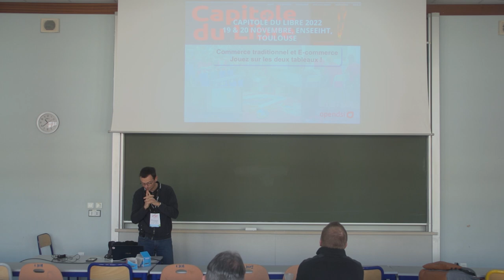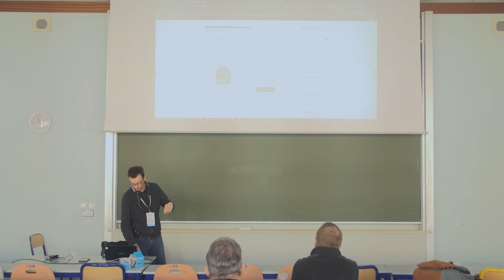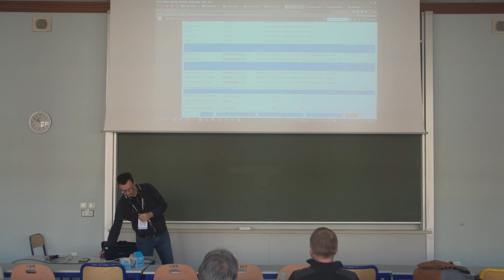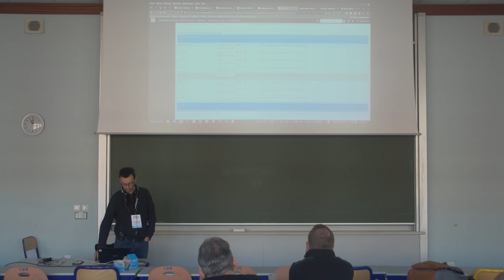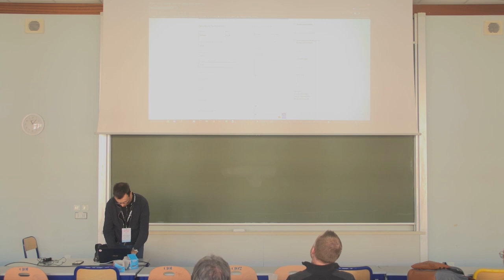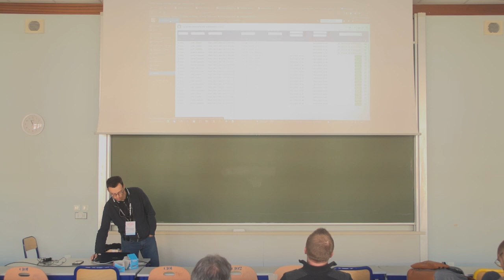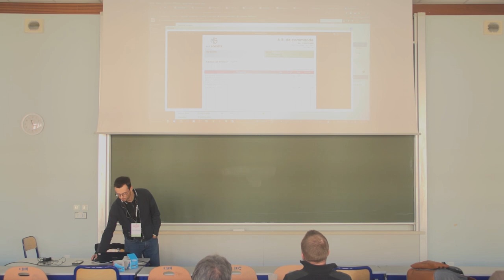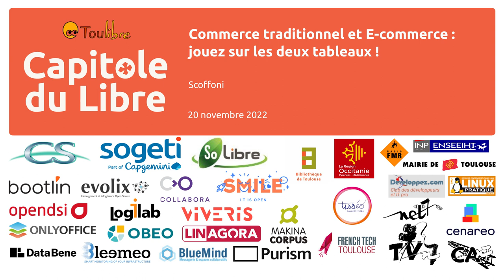Commerce traditionnel et E-commerce : jouez sur les deux tableaux !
Scoffoni

Comment Dolibarr peut accompagner les entreprises dans la mise en place de leur stratégie de vente physique (module de caisse) et/ou de vente à distance (modules WooSync / EverySync)

32,5 milliards d’Euros : c’est le chiffre d’affaires généré par le E-commerce au premier trimestre 2022 en France. Ce chiffre est en constante augmentation, et les outils d’aide au développement du commerce en ligne font de même. Afin de répondre à une clientèle toujours plus nombreuse et exigeante, il est primordial d’avoir une bonne gestion de son point de vente, qu’il soit physique ou à distance.
Dolibarr, couplé aux modules de synchronisation WooSync ou EverySync permet d’optimiser la gestion, le suivi et le pilotage de la plupart des plateformes de E-commerce (Prestashop, Woocommerce, Orocommerce); en ajoutant le module de Caisse, il devient un outil performant capable d’accompagner chaque entreprise dans le développement de ses ventes, quelles qu’elles soient.